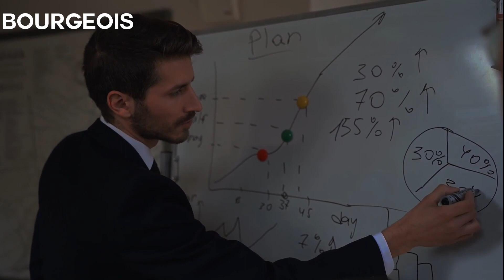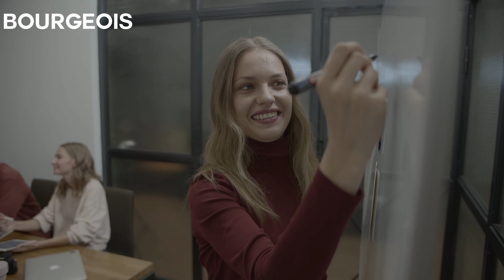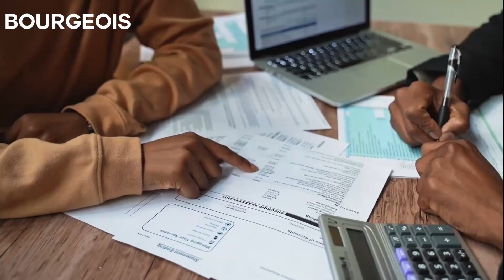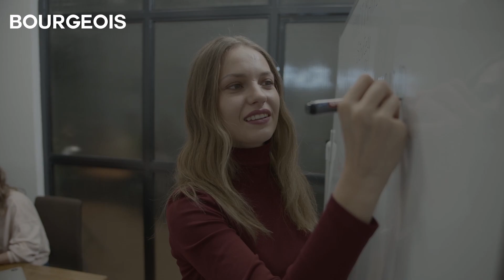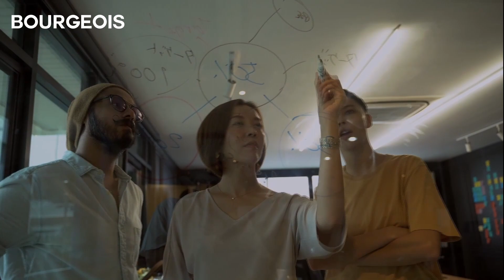15 Pièges de La Vie qui Vous Bloquent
La vie est un voyage. C'est ce qu'on nous dit. Et c'est vrai à bien des égards. Il a un début, un entre-deux et une fin. Toutes les vies le font.
Pourtant, la plupart des voyages auront des pièges en cours de route. Des difficultés que nous ne prévoyons pas.
 Des choses dans lesquelles nous pouvons tomber pendant que nous voyageons.

L'un des dangers des pièges est qu'ils sont invisibles. Ils sont cachés. Au moment où vous les repérez, il est trop tard. Il n'y a pas de panneaux indiquant "attention danger". Et parce que nous ne voyons pas les pièges, nous ne nous y préparons pas.

Mais que se passerait-il si vous pouviez être averti des pièges sur le chemin de votre parcours de vie ?
Ne serait-il pas utile de connaître à l'avance ceux que vous rencontrerez en cours de route ?

Voici 15 pièges dans lesquels les gens tombent dans leur vie. Ces pièges sont si courants qu'ils sont presque universels. Ils s'appliqueront presque certainement à vous,  aussi bien qu'à moi.

👉Autres Vidéos

01:31 Le perfectionnisme excessif
02:35 La peur du changement
03:44 Le piège de l'amertume
04:36 Le piège de jouer à la victime
05:36 Le piège de l'égocentrisme
06:41 Le piège de penser que vous devez gagner chaque argument
07:54 Se soucier de ce que pensent les autres
09:14 Le piège de ne pas apprendre de l'expérience
10:33 Le piège de l'indécision
11:52 penser que vous ne pouvez rien faire
13:06 Ne pas chérir ce que vous appréciez vraiment
14:35 Supposer que nous savons ce que nous ne savons pas
15:51 Le piège de ne pas avancer
16:47 Le piège de la vision à court terme
17:35 Ne pas accepter les gens pour ce qu'ils sont vraiment

@ Bourgeois Demain